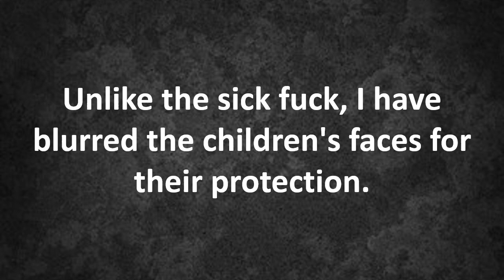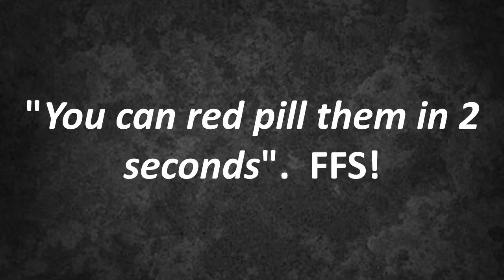SICKO Nathan Thompson HARASSES KIDS at ELEMENTARY SCHOOL!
Social outcast Nathan Thompson is apparently oblivious to how inappropriate and shameful this is...